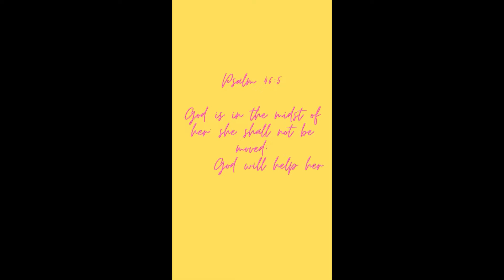SAMBONG GAMOT SA UTI AT KIDNEY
GAMOT SA UTI AT KIDNEY STONE ILAGA LANG AT INUMIN